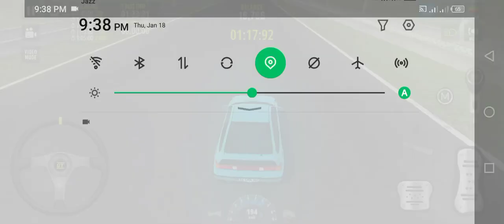3D Car Simulator Game - (Mahindra Bolero) - Driving In India - Car Game Android Gameplay